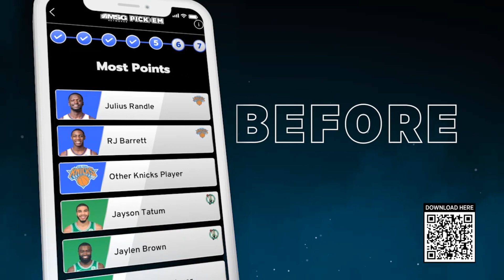Thibs Proud of Knicks' Bench & Updates on Pelle's Finger | New York Knicks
New York Knicks Head Coach Tom Thibodeau is proud of how his young players have stepped up when called upon. He also speaks on new Knick, Norvel Pelle's, eventful first game.